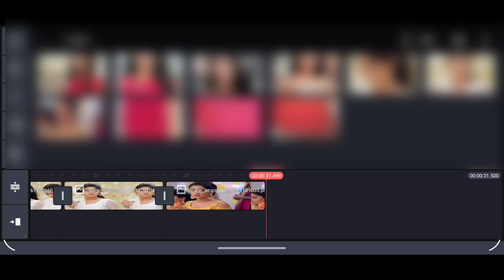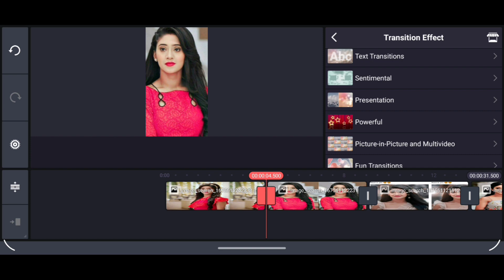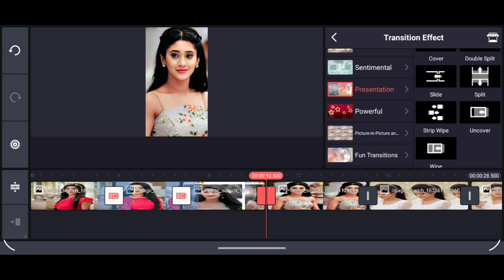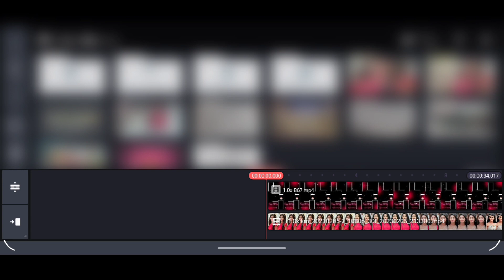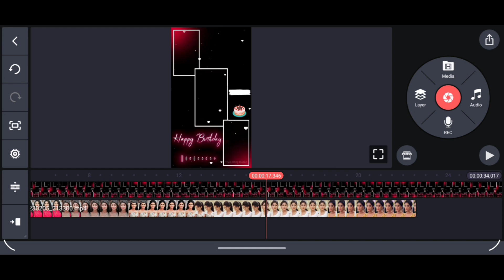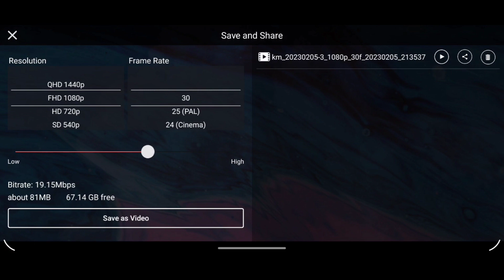how to make birthday 🥳 video status Shivangi Joshi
Akshara,Naira and Akshu Entry VM || Part..
Har ak sapno se sundar full vedio song
Ek veer ki ardaas.. Veera || veera title so...
Naksh
Naira • cute moments oh beh..
Naksh Fight with Naira // yrkkh naira #...
All fights and reunion of yrkkh
naira vs akshara
Yeh Rishta Kya Kehlata Hai - Visit hotstar...
Naira-naitik bond | father-daughter |l yeh...
YRKKH Emotional Story Naira Akshara Re...
after leap sad songs,naira meet naitik at..
Ek Veer Ki Ardaas Veera_Digangana Sur..
Akshara & Naksh || Naira & Kairav || Meri.
AKSHARA VS NAIRA VS SIRAT FALLING .
Yeh Rishta Kya Kehlata Hai - Visit hotsta...
Swarna-naira vm || Janam Janam maa ||...
Dilo ko Bandha Tha Hamne To || Sad Son..
me v/s parents in yer rishta kya kehlata h..
Papa Princess
Yeh Rishta Kya Kehlata Hai | Naira Ki Bida...
YRKKH New Title Song, Kaira Daughter...
Nane v/s natin off yer rishta kya kehla..
O Bahana Meri Muskan Teri Satarango S...
Yeh Rishta kya kehlata hai Full Title Card..
Mishti x Kartik || BFF's Vm ||Rhea Sharma...
Birthday Status Video Editing, Photo Se B..
NAITIK AND HIS PRINCESS-YRKKH
Nakshatra Pal songl| Female versi..
Akshara# Naira# Meet Episode In Rish..
Nakshatra in Kuch Kuch Hota Hai || Naks..
papa ki princess # naitik and naira YRK...
Veer ki Ardaas Veera Hindi song.
Ek Hajaro meri bahna hai
Ra...
Birthday Video Editing In Kinemaster | Ha...
Mere rashke qamar tune pehli nazar Jab...
Aruu and Aksu smail pics in yer r..
Birthday Video Editing | Stylish Birthday V.
Akshara and naira last time seeing her h..
Har ek sapne se sundar mera sansar hai...
Naira akshara whatsapp status video
Nakshatra || DDLJ || DJ || Umang Jain || R..
YEH RISHTA KYA KEHLATA HAIL AKSHAR...
Naina ft divya drishti sisters G
Naksh Dance in Front of Natik Car // Yeh..
Happy mother's day mumma 6
February 2, 2023
Akshara pulls Naksh's ear
Ek hazaaron mein meri behna hai | sister...
Aarohi misses Sirat and Karthik mother...
Naira & naitik status mere papa
Fight Between Naksh and Naira in "Yeh R.
Yeh Rishta Kya Kehlata Hai - Dilon Ko Ban...
veer ki ardaas veera full song
KineMaster Birthday Video Editing | Hap.
viral/naira father/ Naitik/ye ristha
Father Daughter Bond Naira and Naitik Pi.
I| ungli pakad ke tune songll
Naitik Nai...
Nakshatra Mashup 2|| Naksh & Tara
Birthday Status Editing | Latest Happy Bi...
sirat meet akhsu
How To Make A Happy Birthday Video Th..
ZINDAGI DI PAUDI ~ VIRAT X MANVI
yeh rishta kya kahlata hain | son chiraiya..
happy birthday video status birth.
Naksh wedding with tara
Nakshatra - Happy Ending - Video Edit - F..
Naira returned home from Rishikesh .
Dil se bandhi ek dor full song with cute pi..
naira naitik ka milan
Oll naira vapa...
Happy Raksha Bandhan video status#sh..
Naira and Nakhs || Raksha Bandhan what...
happy birthday video status/Rashmika m.
Meet & Greet Veera Digi & Shivin Narang..
Bhai Behen Ka Payar Darwazai Pai Ter...
Karia cute Nok jhok on message // kair...
All Garland Exchange and Ghadbhandan.
yeah rishta kya kahlata hai serial top 20 ..
TYHM kids X Ek Hazaroo Main Meri Behe..
"Kaira vmx Dulhe ka Sehra" Kaira Vivaah
Meri rakhi ki dor kbhi tu na hona kamjor..
YRKKH-AEY DIL LAYA HAI BAHAR
tere naam (sad version) ft. Kaira Mohsi..
Naira's aashig | Yeh Rishta Kya Kehlata Hai
I MISS YOU Akshara (Hina Khan) 3